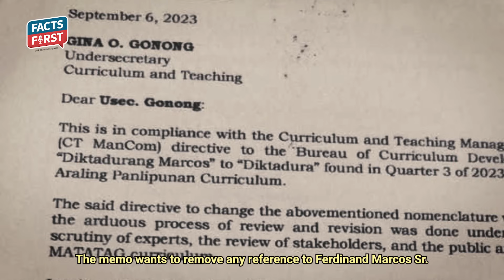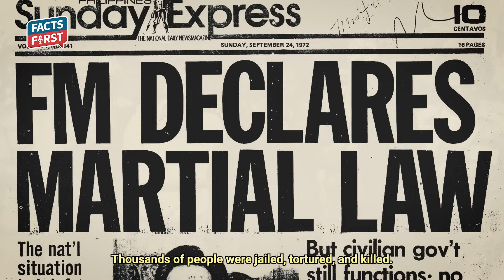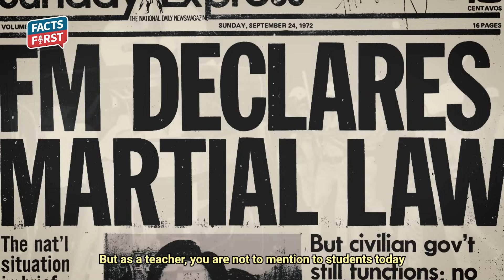COMMENTARY: Marcos Sr. DIKTADOR naman talaga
May proposal sa DepEd na wag na banggitin si Marcos sa pagtuturo ng Martial Law sa Araling Panlipunan sa Grade 6. May senador naman na gustong gawing “Unsung Heroes Day” ang Sept. 21, ang araw ng deklarasyon ng Batas Militar.

Di natin pwedeng hayaang i-deodorize ang kasaysayan.